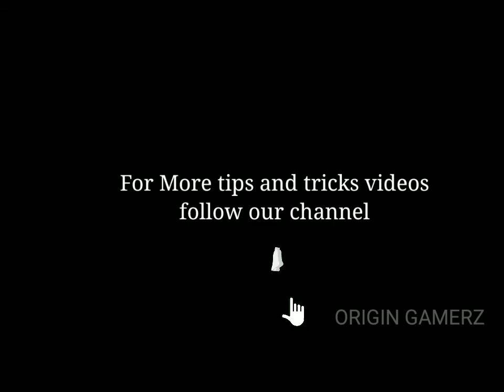simple tricks and tips in chess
Entertainment News was created on 05  Feb 2020, by Danbrown and Tamil.

 Contents
* Pubg

* Games  New update

* Games news

* Games live update

* Games setting  formula

*  Games Tips &  Tricks

* Trending Games

* Live stream

* Funny Games

Thanks & Regards

 Origin gamerz...